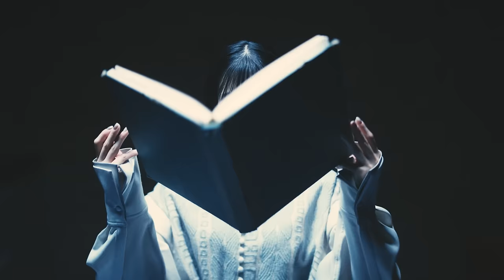harmoe「Brilliant and bad」Music Video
harmoe mini album「Villans:impress」

「Brilliant and bad」
Words：やぎぬまかな
Music＆Arrangement ：Tomggg
Vocal Direction：Tomggg
Piano Arrangement ＆ Player：伊賀拓郎
Recording Engineer：小林寛将
Mixing Engineer：藤巻兄将
Recording Studio：PONY CANYON渋谷Studio
Mixing Studio：studio MSR

Director：大喜多正毅
Cinematographer： 安田光
Lighting Director： 酒井淳（TOUCH AND GO）
Production Manager：山下晶平（SEP）
Producer：加藤雅士（SEP）、安蒜哲哉（SEP）
Production：SEP
Choreographer： 沢口かなみ
Hair&Make up Coordinate： 清水有希子（AICON）
Hair & Make up：清水有希子（AICON）、佐藤和佳（AICON）
Stylist：柏木作夢
Stylist Assistant：山本貴美、高橋ノナ

harmoe mini album「Villans:impress」

●きゃにめ盤（CD+Blu-ray）　SCCG.00121／￥5,500(税込)
●初回限定盤（CD+Blu-ray）　PCCG-02201／￥4,400(税込)
●通常盤（CD only）　PCCG-02202／￥2,750（税込）

■収録楽曲
M1.QUEEN
作詞・作曲・編曲：毛蟹（LIVE LAB.）
テーマ：「不思議の国のアリス」ハートの女王

M2.Brilliant and bad
作詞：やぎぬまかな 作曲・編曲：Tomggg
テーマ：「ダルメシアン 100と1ぴきの犬の物語」クルエラ

M3.アンチクライアント
作詞：只野菜摘　作曲・編曲：広川恵一（MONACA）
テーマ： 「アラジンと魔法のランプ」ジャファー

M4.眠れぬ森
作詞：のんです、ケンカイヨシ　作曲・編曲：ケンカイヨシ
テーマ：「眠れる森の美女」マレフィセント

M5.VOICE
作詞・作曲・編曲：TORIENA
テーマ：「人魚姫」アースラ

M6.Unfair Mirror
作詞・作曲・編曲：yuigot
テーマ：「白雪姫」女王

■全形態共通封入特典
○harmoe 2nd LIVE TOURチケット優先販売申込券

■きゃにめ盤・初回限定盤特典
○フルカラーブックレット
○特典Blu-ray
・Music Video／メイキング映像
・「impress」ジャケット撮影メイキング映像

harmoeオフィシャルファンクラブ「はるもえroom」 ※ご入会受付中